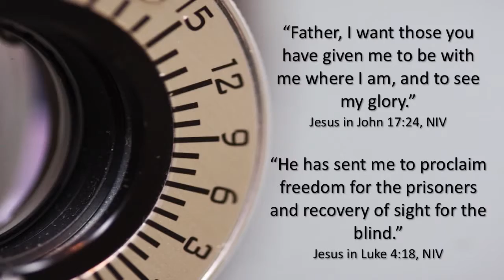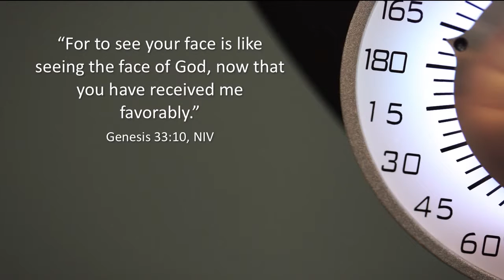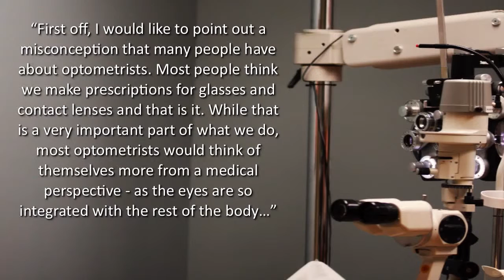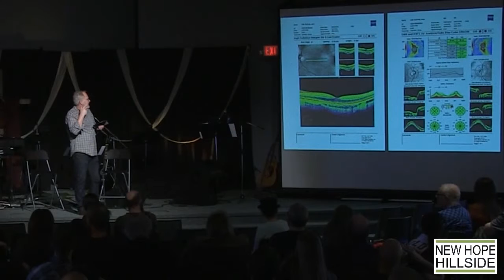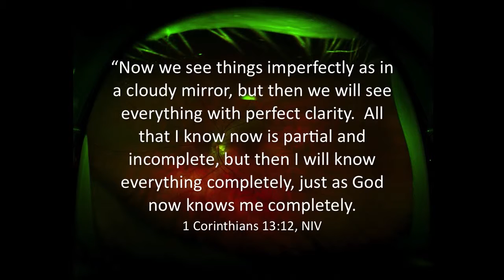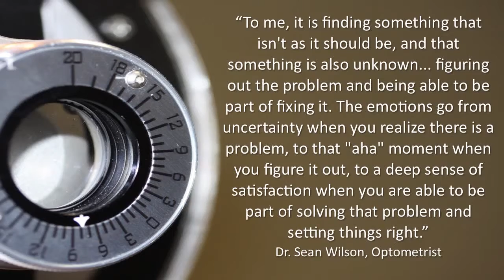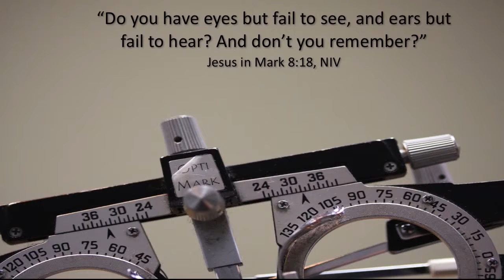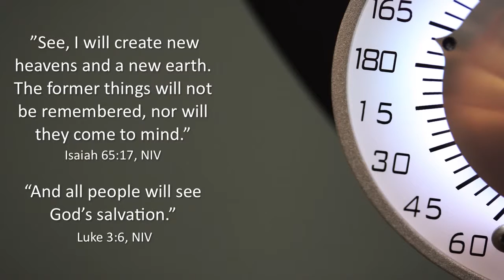Seeing God through an Optometrist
In this message we’re going to explore God’s all-seeing, vision-diagnosing, image-correcting heart through the vocation of an optometrist.

“Does he who formed the eye not see?”

“Father, I want those you have given me to be with me where I am, and to see my glory.”
Jesus in John 17:24, NIV

“To me, it is finding something that isn't as it should be, and that something is also unknown... figuring out the problem and being able to be part of fixing it. The emotions go from uncertainty when you realize there is a problem, to that "aha" moment when you figure it out, to a deep sense of satisfaction when you are able to be part of solving that problem and setting things right.”
Dr. Sean Wilson, Optometrist

“What do you want me to do for you?” Jesus asked him. The blind man said, “Rabbi, I want to see. “Go,” said Jesus, “your faith has healed you.” Immediately he received his sight and followed Jesus along the road.”

“The eye is the lamp of the body. If your eyes are healthy,
your whole body will be full of light."
Jesus in Matthew 6:22, NIV

“Now we see things imperfectly as in a cloudy mirror, but then we will see everything with perfect clarity. All that I know now is partial and incomplete, but then I will know everything completely, just as God now knows me completely.”
1 Corinthians 13:12, NIV